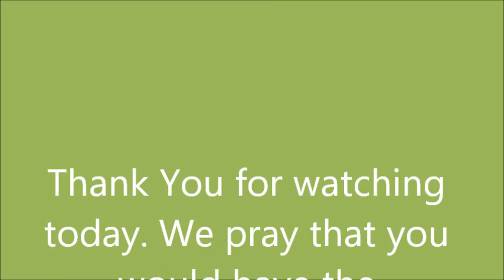8-18-16 Beyond the Struggle Pastor Joyce Newman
River Of Life Ministry      Manistee, MI
Pastor Joyce Newman
Thursday Worship Service 8-18-16
"Beyond The Struggle"
2 Corinthians 4:7-10